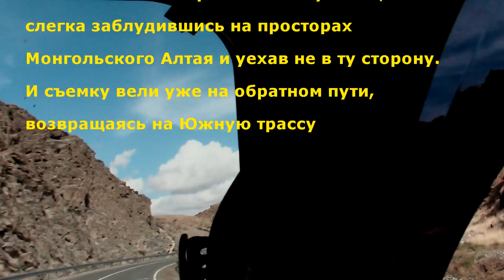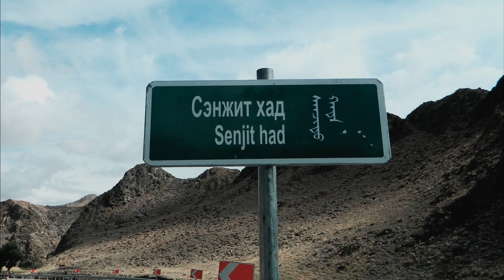Трасса А14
Мы немного запутались в дорожных указателях Монгольского Алтая и вместо Южной трассы свернули на трассу А14. Но упереться в китайскую границу не успели, вовремя осознав свою ошибку и повернув назад. А на обратном пути мы пришли к выводу, что заблудились весьма удачно: А14 гораздо интереснее, чем Южная трасса, и хотя бы один раз на нее свернуть стоит...
Видеоролик из поездки по Южной Монголии в 2019.